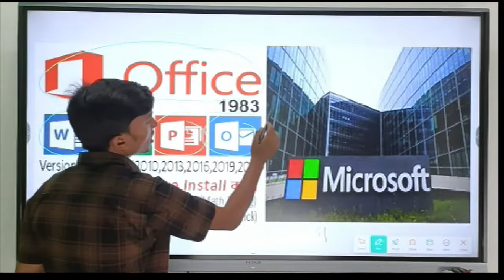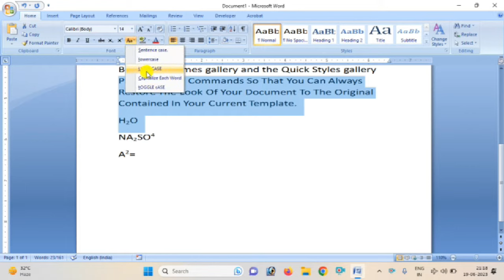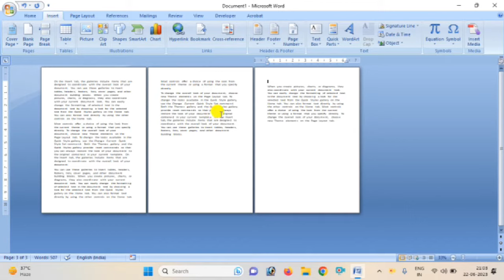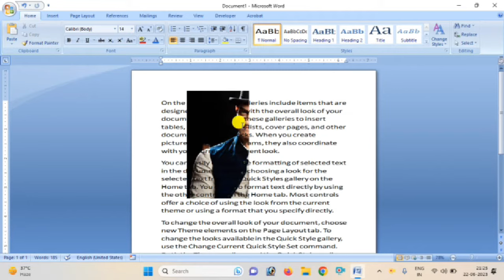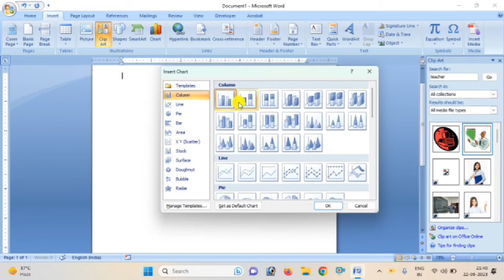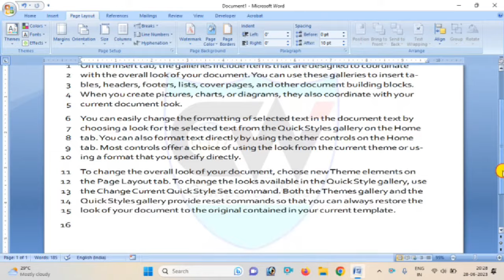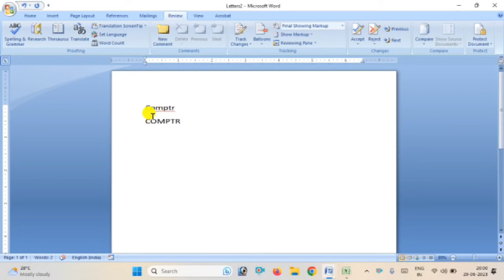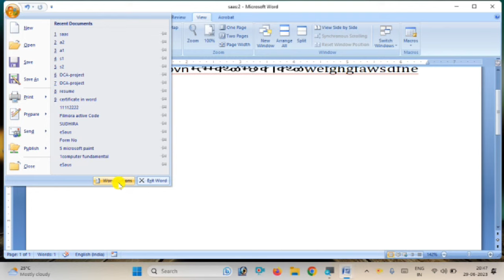MS WORD सुरु से चलाना सीखे || How To MS OFFICE in Hindi